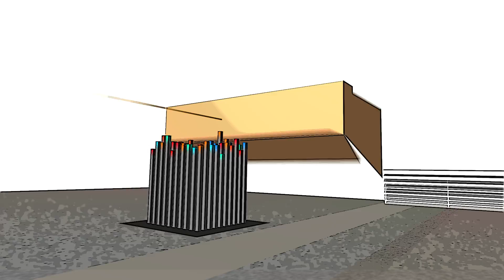TUCtalk 5 - Rechenzentrums-Direktor Prof. Dr. Wolfram Hardt im Gespräch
Prof. Wolfram Hardt gibt Einblick in seine Arbeit als Direktor des Universitätsrechenzentrums und erklärt, warum das URZ zu den bundesweit besten gehört